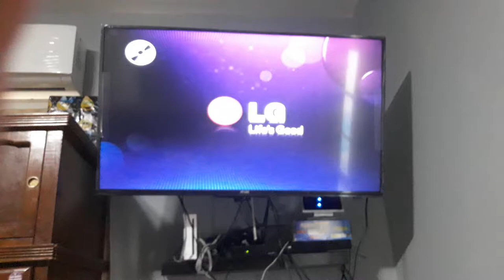Universal Music Latin Entertainment/Disa Records 40 Aniversario Logos